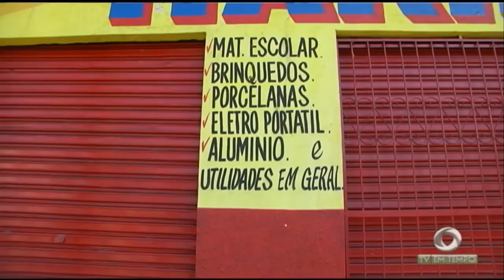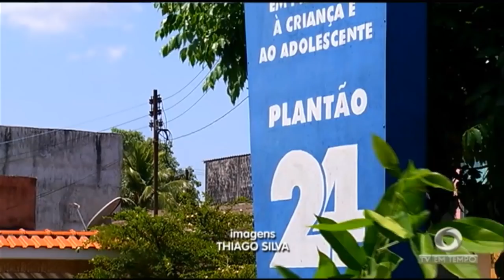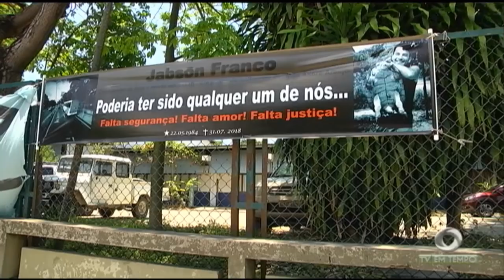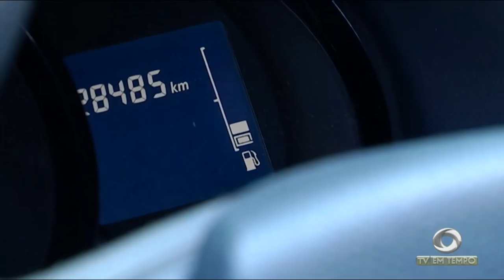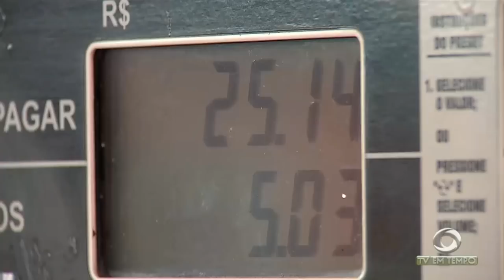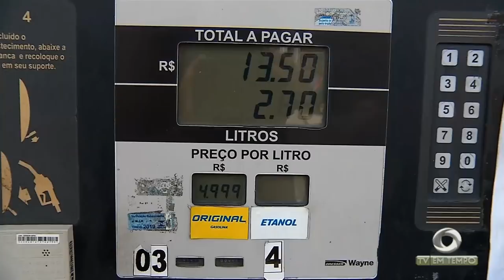Duas pessoas foram presas em uma operação de combate a pedofilia em Manaus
01º BLOCO JORNAL 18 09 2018 - Duas pessoas foram presas em uma operação de combate a pedofilia em Manaus